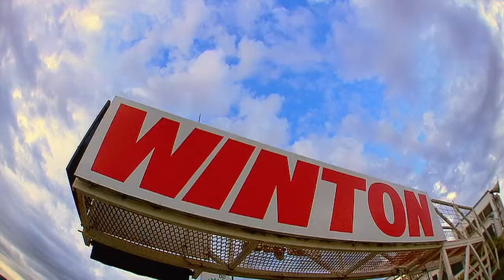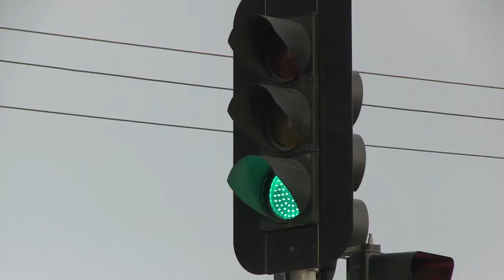Shannons Supercar Showdown Ep11 Sneak Peek 1